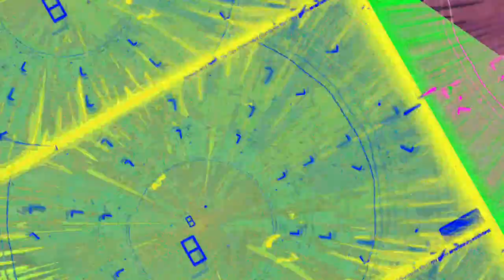[EPILEPSY WARNING] Movie 23 06 16 16h55m41s